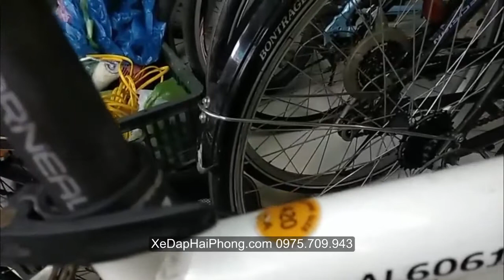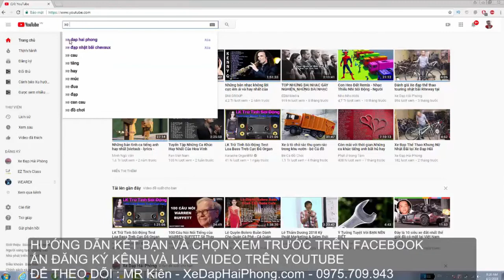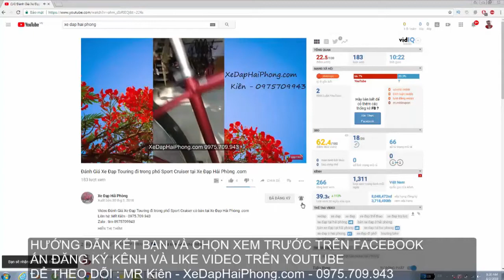Xe Đạp louis ganeau chasse Nhật bãi tại Xe Đạp Hải Phòng .com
Video Đánh giá Xe Đạp louis ganeau chasse Nhật bãi có bán tại Xe Đạp Hải Phòng .com